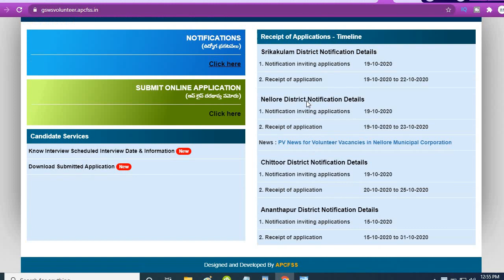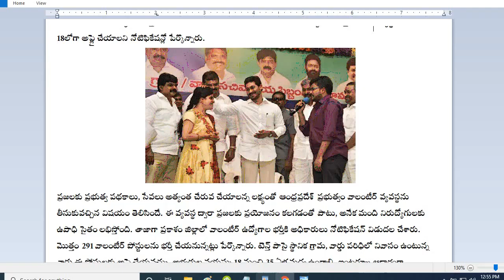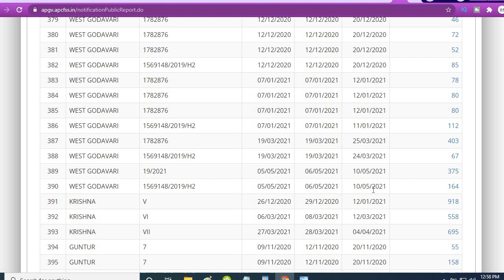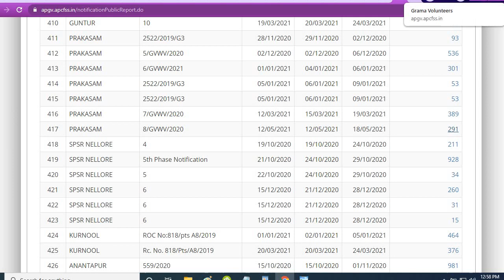AP Grama-Ward Sachivalayam Volunteer| ఏపీలో భారీగా వాలంటీర్ పోస్టులకు నోటిఫికేషన్..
వివరాలు:
అర్హత: ప‌దోత‌ర‌గ‌తి ఉత్తీర్ణ‌త‌తో పాటు స్థానిక గ్రామ‌/ వార్డ్ ప‌రిధిలో నివ‌సిస్తూ ఉండాలి.
వయస్సు: 45 ఏళ్లు మించకూడదు.
వేతనం : రూ. 5,000 /-
ఎంపిక విధానం: ప‌్ర‌భుత్వ ప‌థ‌కాల‌పై అవ‌గాహ‌న‌, మంచి క‌మ్యూనికేష‌న్ స్కిల్స్‌, గ‌త అనుభ‌వం ఆధారంగా..
దరఖాస్తు విధానం: ఆన్‌లైన్‌.
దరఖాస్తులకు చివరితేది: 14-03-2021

 వెబ్‌సైట్‌లో తెలుసుకోవచ్చు. ఇదే వెబ్‌‌సైట్‌లో అప్లై చేయాలి. అప్లై చేసేముందు విద్యార్హతల వివరాలు తెలుసుకోవాలి.